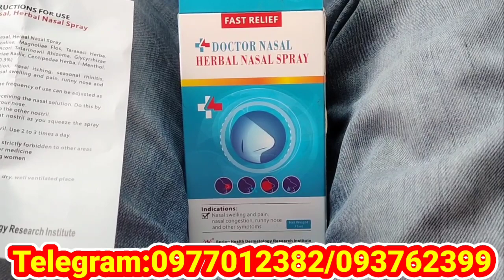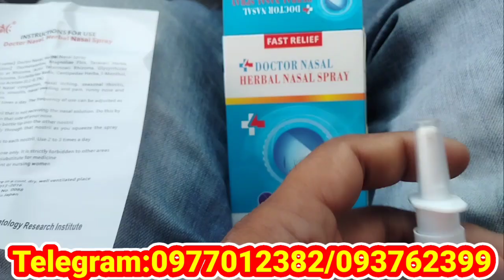ខ្ញុំបានសាកល្បងរួចហើយ វាពិតជាអស្ចារ្យមែន ងាយស្រួលរកហើយ ពូកែទៀត